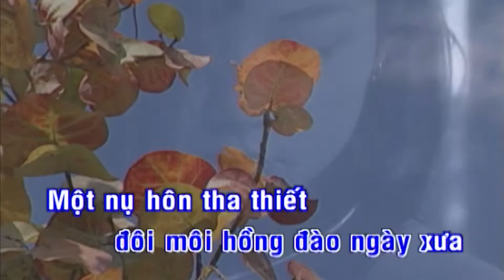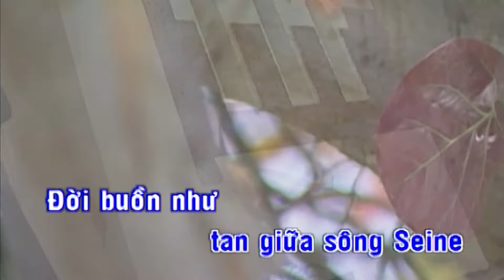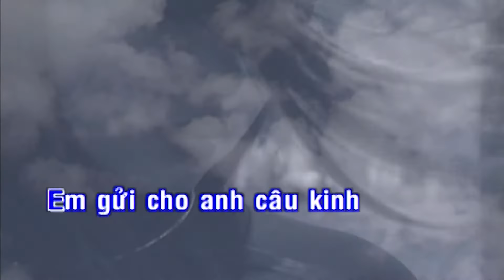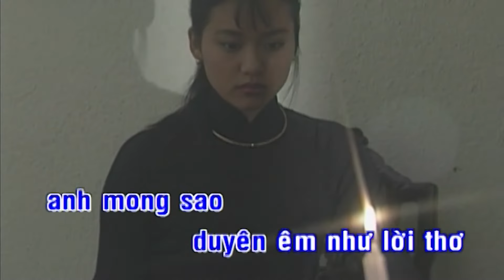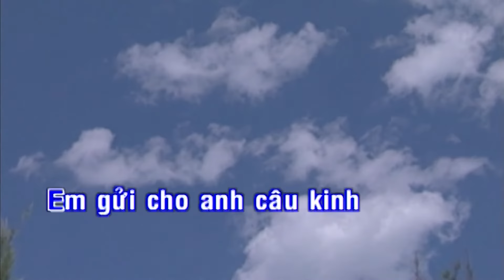Bài Thơ Không Đoạn Kết Karaoke || Beat Chuẩn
Bến Thành Audio Video - Trung Tâm Giải Trí Hàng Đầu Việt Nam